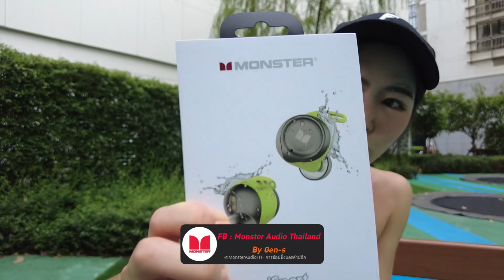ออกกำลังกายที่บ้าน ยิมปิด ควรมีอุปกรณ์อะไร ในยุคพกยิมเคลื่อนที่ปี2021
แจกcodeส่วนลด shopee หูฟังbluetooth รายละเอียดในdescription

ในปี2021นี้ สายเวทเทรนนิ่ง คงต้องปรับตัวมาออกกำลังกายที่บ้านกันยาว จินนี่เลยเปิดกระเป๋าให้ดูเลยว่าช่วง maintainรักษากล้ามเนื้อนี้ ควรมีอุปกรณ์ทดแทนอะไรบ้าง

เผื่อได้ลงมาออกกำลังในสวน ส่วนกลางคอนโด หรือเก็บทุกสิ่งใส่กระเป๋าใบเดียวได้ เหมือนมียิมเคลื่อนที่

ชุดและและอุปกรณ์ออกกำลังกายคุณภาพดี JAM ACTIVE
💯Go Lift เวทรัดข้อมือ ข้อเท้า เพิ่มแรงต้าน
💯เสื่อโยคะคุณภาพพรีเมียม
💯เชือกกระโดด speed rope
💯ยางยืด Resistance Band

🔰Line: @jamactive

✅หูฟังBluetooth Monster I Sport

** พิเศษ** โปรโมชั่น ลดตอนนี้ 15 %
ปกติ ราคา 4,590 บาท ลดเหลือ 3,901 บาท

😀 เฉพาะลูกค้าจากช่อง ฟิตจังแม่  😀
ใส่โค้ด GENSJN010 ลดเพิ่ม 10 % จากโปรโมชั่น
ลูกค้ากรอกโค้ด :  GENSAD010 ได้เลย

Link ไปShopee